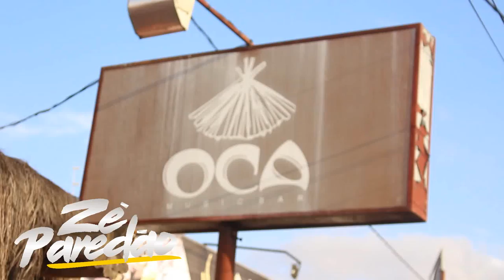ZÉ PAREDÃO EM FEIRA DE SANTANA